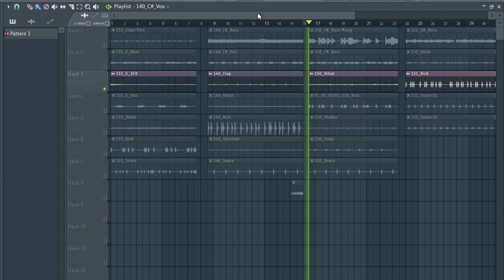Free loop kit / TRAP DRUM LOOPS EP40/ free loop pack | Jupiter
The equipment I use to produce:

My Interface
My Headphones
My computer

trap drum loop kit
trap drum loop pack
trap drum loops pack
trap sample
trap pack
sample pack